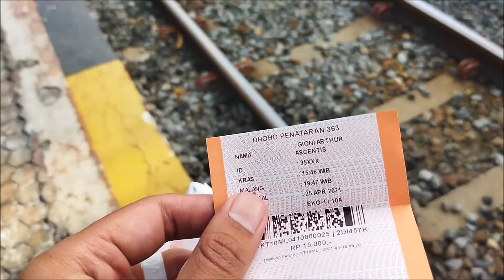Jangan Naik Kereta ini, Durasi Lama dan Dihajar 2 Kereta Mahal di 1 Stasiun, Trip Dhoho Penataran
Dan jangan lupa kunjungi Video Video aku yang lainnya juga ya,,,
Dan jangan lupa mampir ke Instagram aku juga ya...

JANGAN LUPA KUNJUNGI INSTAGRAM AKU JUGA YA..